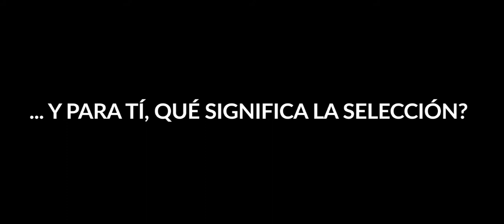Segundo día de entrenamiento de LaSeleDeTodos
Buenos días afición, terminamos el segundo día de entrenamiento de LaSeleDeTodos Reflexionando: ¿Para tí qué significa la Selección?